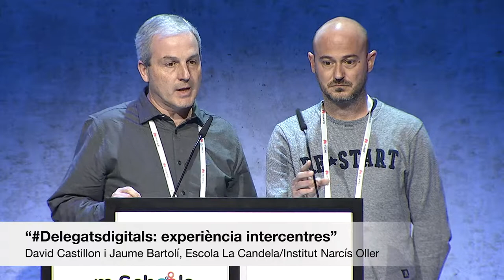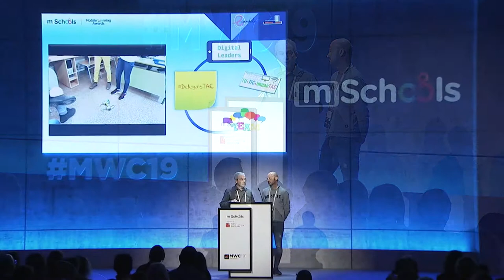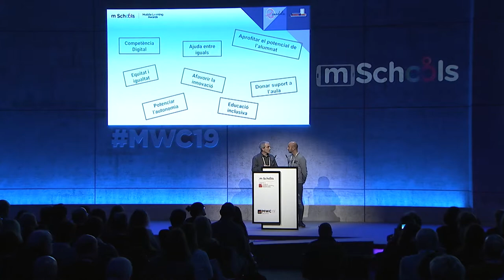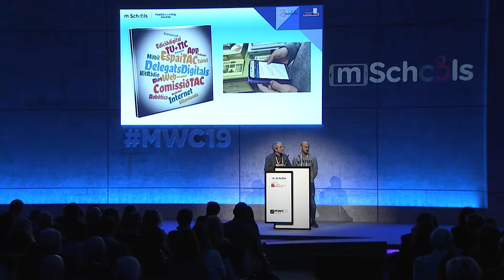MLA19: Projectes de transformació digital de centre - Delegats digitals